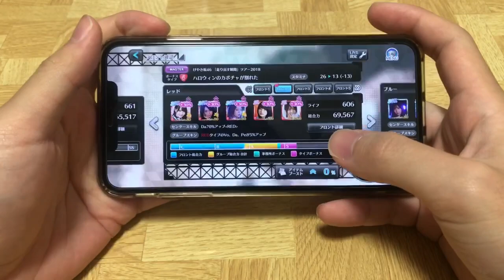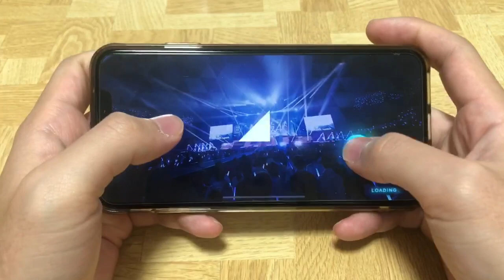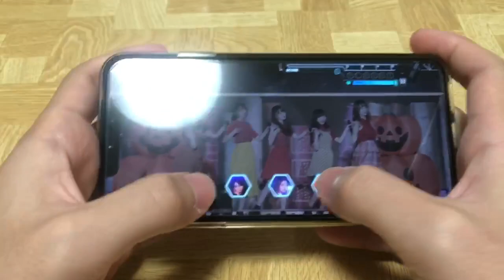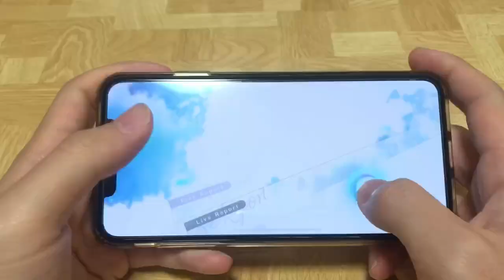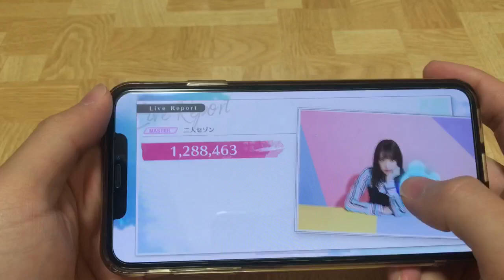メイン動画はお休み！ハロウィン前日喋りながらユニゾンエアーするよ【欅坂46】【日向坂46】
みなさん、ハロウィンは暴れずに静かに楽しみましょうね。

顔出ししてない理由は、表情がなくても言葉だけで伝えることのできるトーク力がほしいからです。